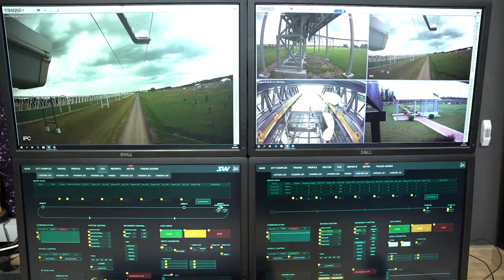ПОЧЕМУ ТРАНСПОРТНЫЙ КОМПЛЕКС SKYWAY УНИКАЛЕН (ПЯТЫЙ ВЫПУСК)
Из очередного выпуска цикла о транспортном комплексе Unitsky String Technologies Co. вы узнаете: как струнный транспорт решит проблему "последней мили" в крупных городах, какое развитие получит судоходство от внедрения изобретения Юницкого в отрасли, и как в технологии реализована передача энергии "без потерь" на огромные расстояния?